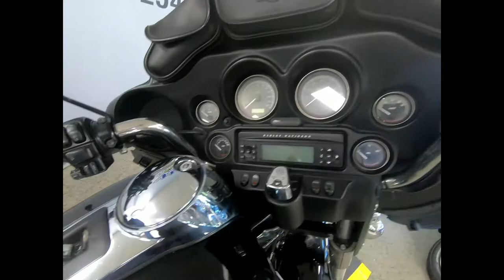2010 Harley-Davidson Ultra Classic Electra Glide - Used Motorcycle For Sale - Milwaukee, WI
Please visit Southeast Sales Powersports to view this Used BLACK 2010 Harley-Davidson Ultra Classic Electra Glide for sale in Milwaukee, Wisconsin.

Stock# 608330

Description:
This Used 2010 Harley-Davidson Ultra Classic Electra Glide is for sale at Southeast Sales located in Milwaukee, Wisconsin.